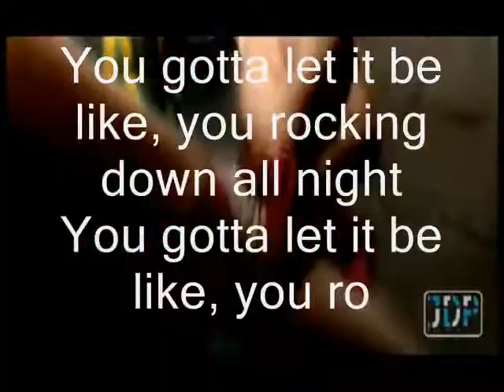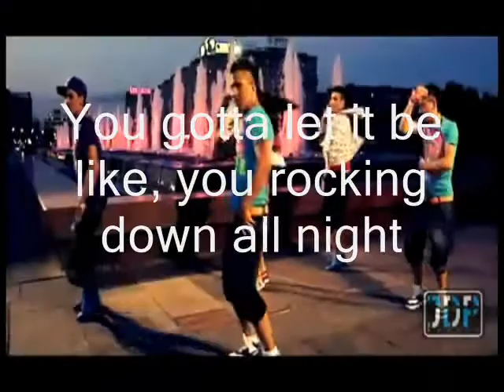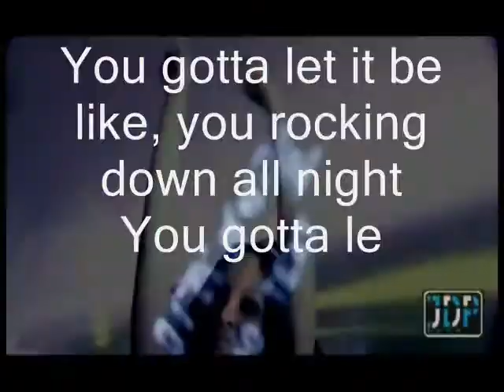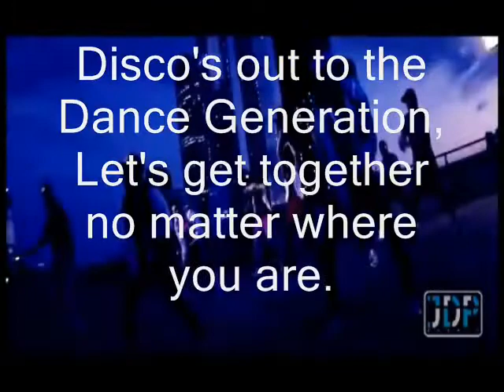D-Generation Mondotek with Lyrics